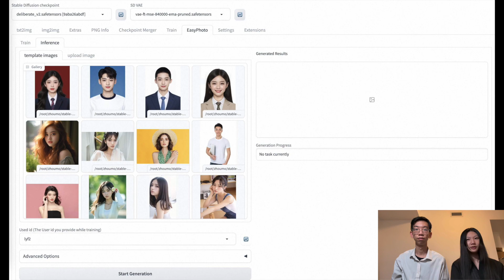What's Happening in the AI World Today (Sept. 7th) - AI generated portraits, Vision Pro Apps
This is our summary of what happened in the AI World on Sept. 7th, 2023.